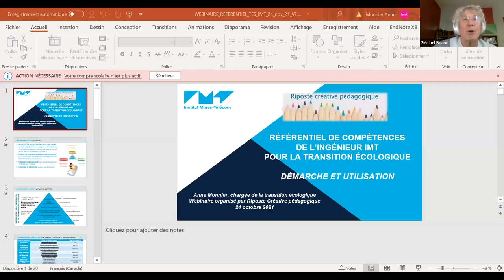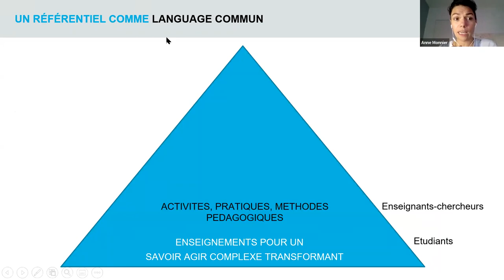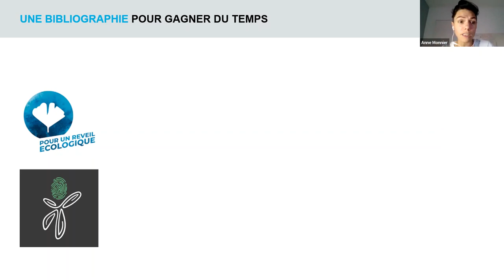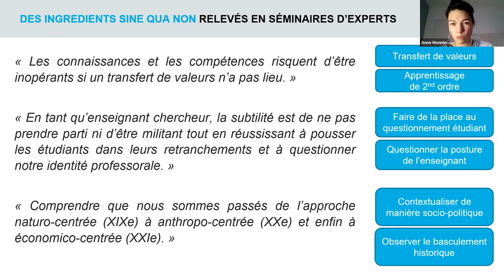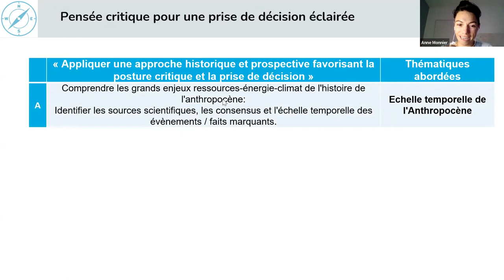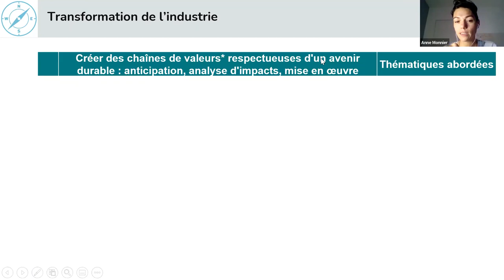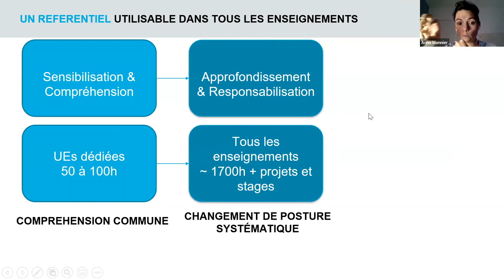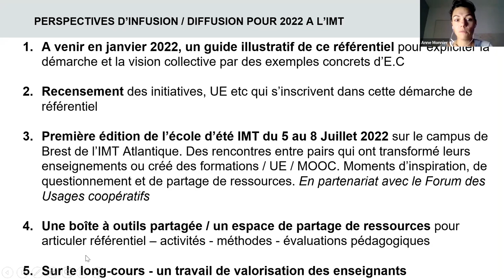Présentation Référentiel de compétences de l'ingénieur IMT pour la transition écologique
Présentation recueillie lors d'un Webinaire Riposte pédagogique Créative - plus d'informations en suivant ce lien

Les échanges qui ont suivi cette présentation sont disponibles dans la version longue de cette vidéo